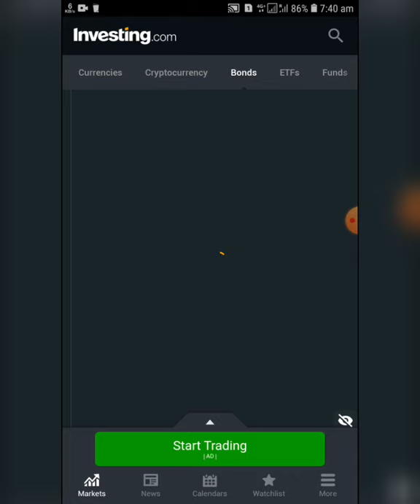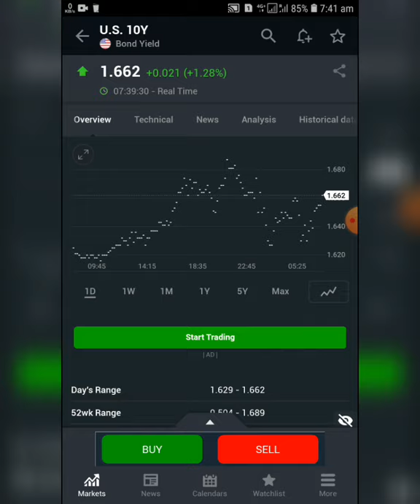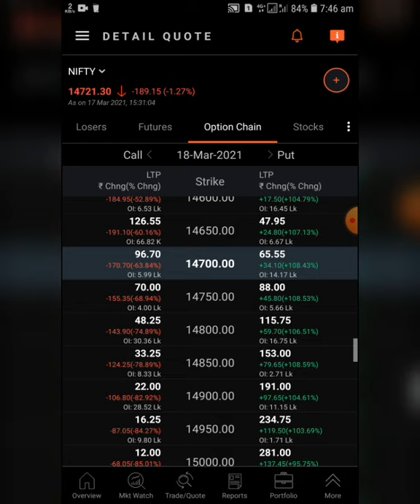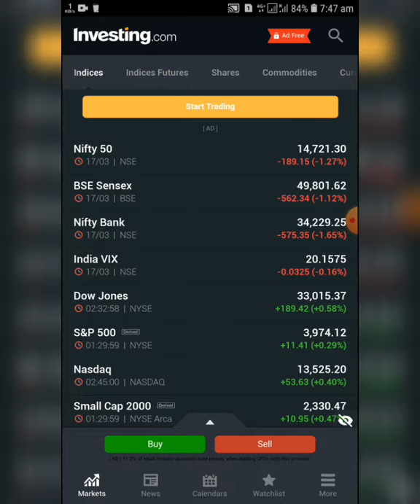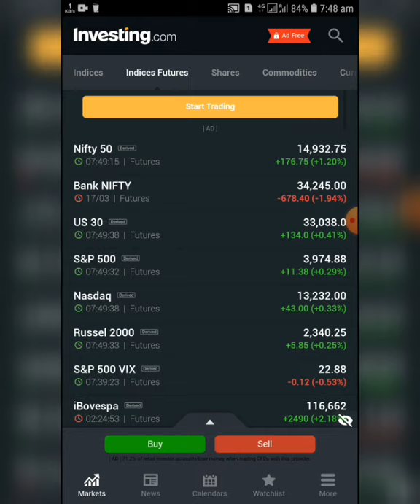US FED meeting how impact in Indian market Today 18.03.21 market expectations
Learnoptionhedging

Option Strategy methods
Option tricks
Intraday option methods
Option Strategy
Intraday trading
Hedging methods
Why 99% people's loss in stock market
Position Hedging Strategy
Market crash
Stock vs future Strategy